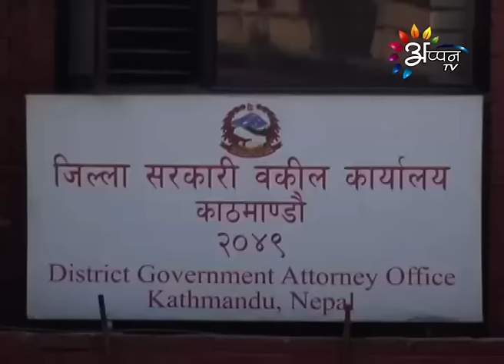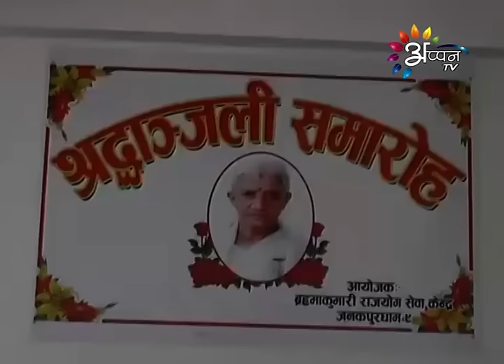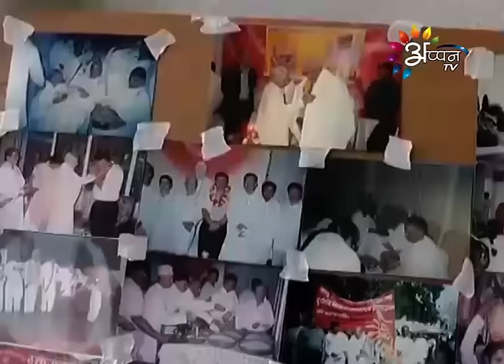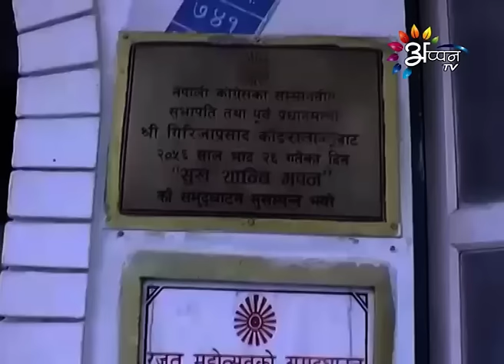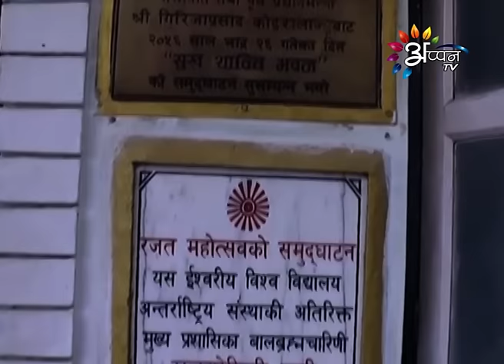Appan Tv News | Bramha Thakur | 23 January 2017 | 9:00 AM